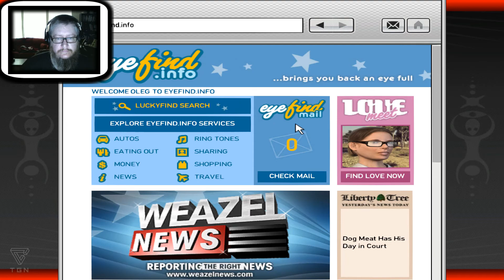GTA - Grand Theft Auto IV (ICE 3.0) Ep.19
Please rate the video, it helps =)

It's time for some GTA IV!!! Still trying to catch up on all the GTAs =D

"Call and Collect" and "Wrong is Right"

PC Specs:
Windows 7 Home Premium 64-bit
Intel(R) Core(TM) i7-3770K CPU @ 3.50GHz (8 CPUs), ~3.5GHz
16 GB RAM
ASUS STRIX nVidia GTX 970 4GB DDHDP
ASUS VN247H-P 24" Monitor